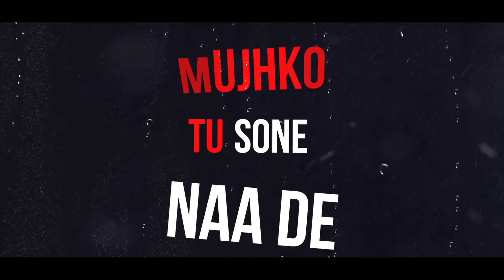MAFIA (LYRICAL VIDEO) | HARJAS FT. RISHI ROY | ANKEE | KALAMKAAR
SONG - MAFIA (LYRICAL VIDEO)
SINGERS - HARJAS AND RISHI ROY
LYRICS - HARJAS AND RISHI ROY
MUSIC PRODUCED BY - ANKEE
VISUAL BY - SHUBH VERMA
MIXED & MASTERED BY - ANKEE